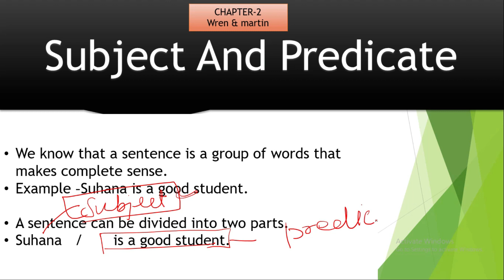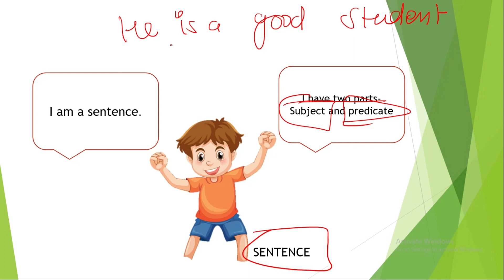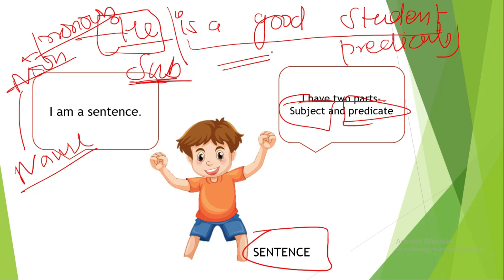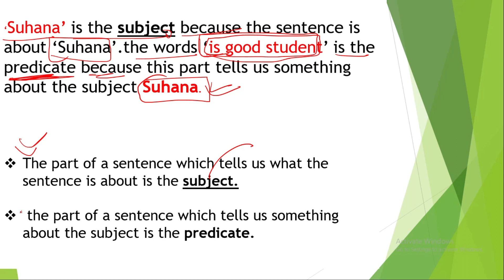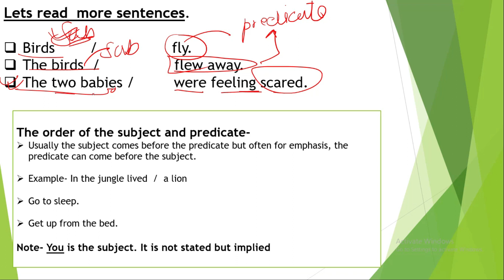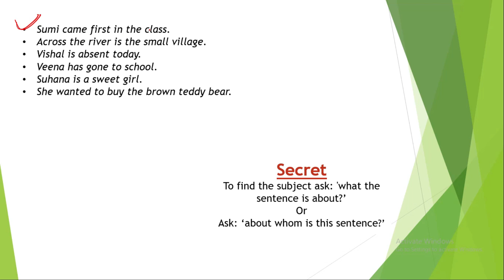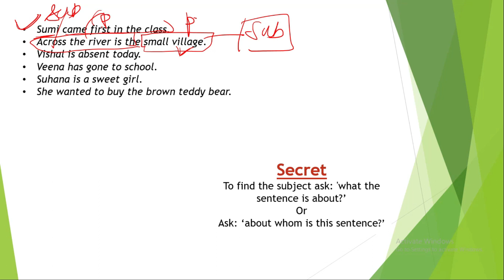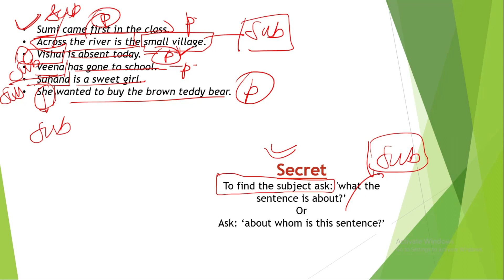English grammar by wren & martin chapter-2 | basic grammar for all the competitive exams-2023-24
dear friends in this video you will learn about the subject and the predicate in sentences. this is the most valuable video for the student who want to start their journey with grammar and vocabulary. We are here to help you all.